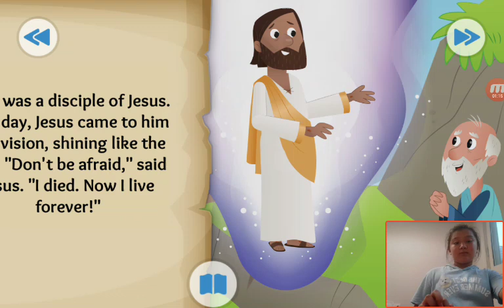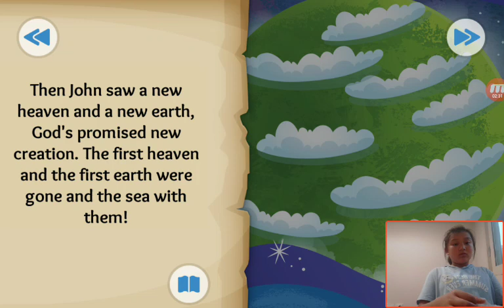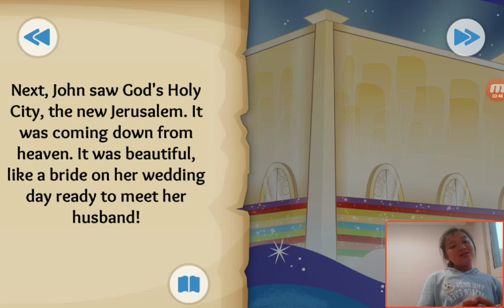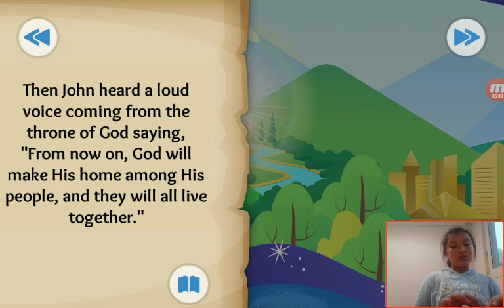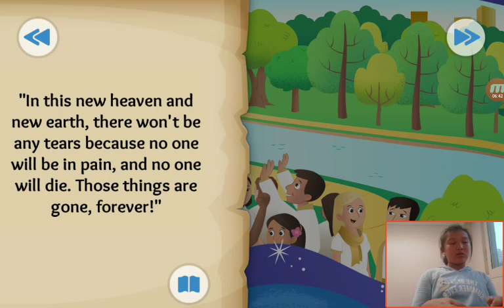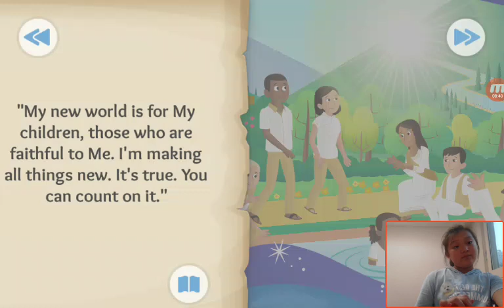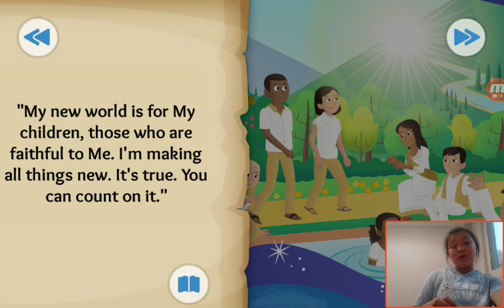‹Kids›Grace：성경이야기 A Foever Promise about The new heaven and new earth in Revelation